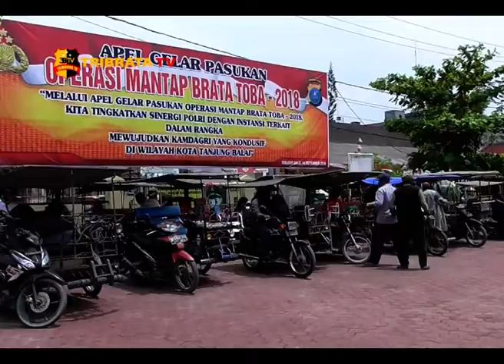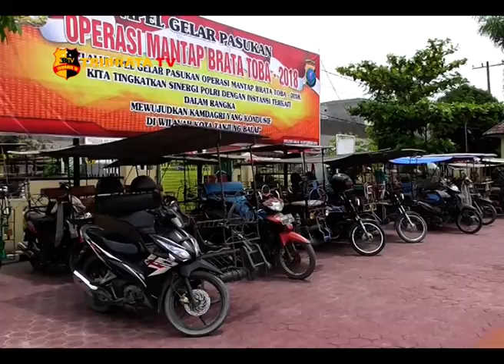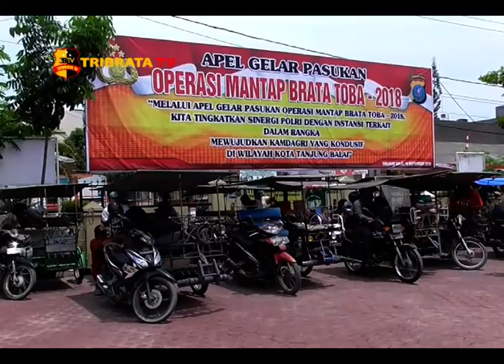POLRES TANJUNGBALAI MELAKSANAKAN KEGIATAN JUMAT BAROKAH